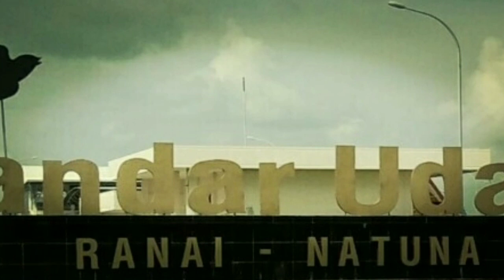Tondi Lungun Di Natuna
Tondi Lungun Di Natuna Diciptakan oleh Abdul Lubis.
Vokalis : Abdul Lubis
Gitaris : Roy Sianipar
Video/Editing : Jelajah Rantau Bertuah

Lagu ini mengisahkan rindunya seorang anak yang lagi di perantauan (Natuna)